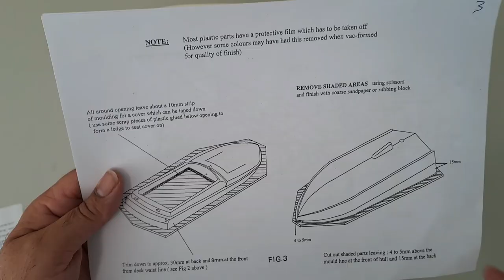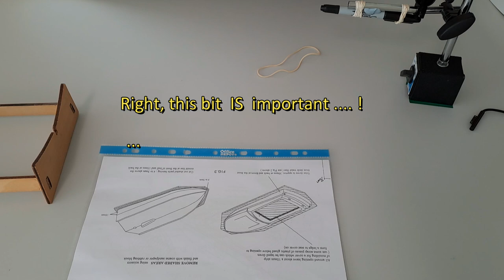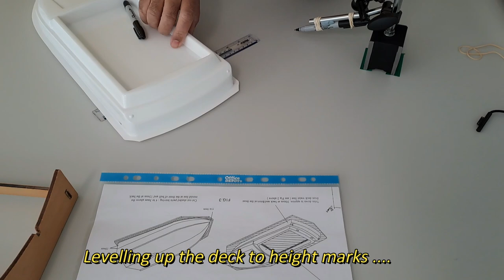Club500 rc boat build - Part 2 - First cut is the Deepest